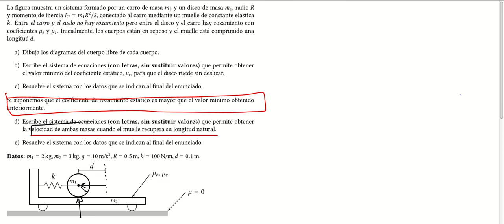Examen intersemestral Febrero 2020: Problema de Mecánica del Sólido Rígido (parte 2)